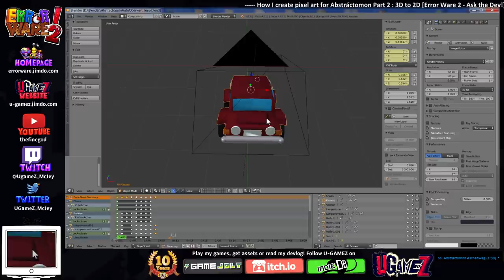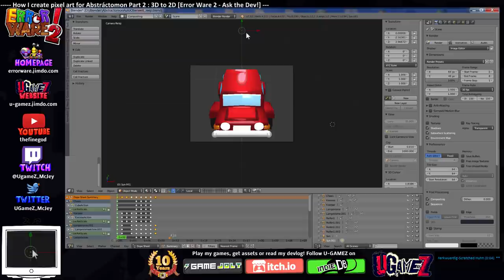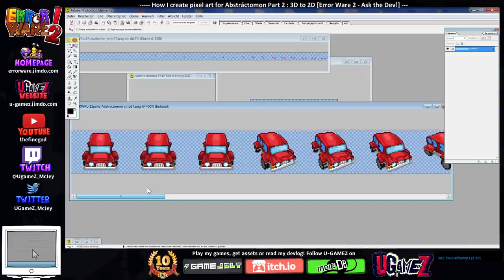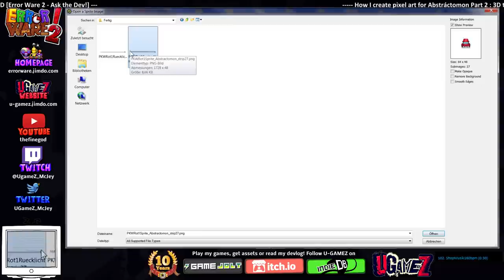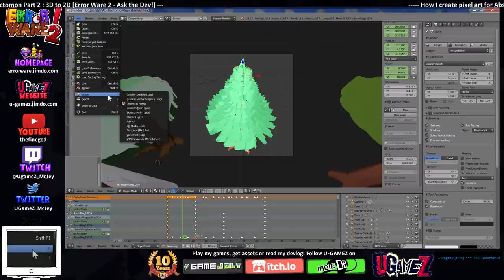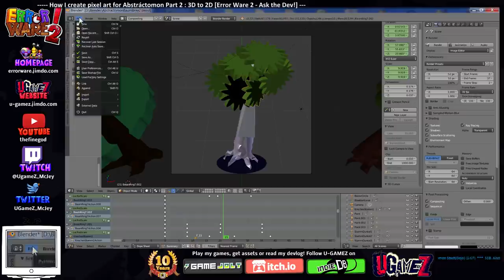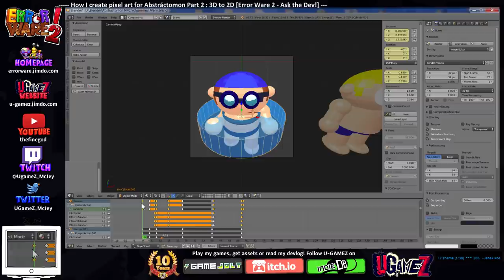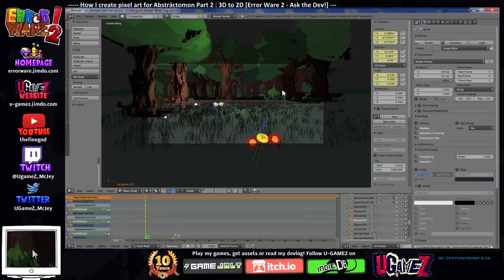Blender for Pixel Art? [Error Ware 2 - Ask The Dev Part 2]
This time I go more in-depth and show you how I use Blender to turn 3D models and scenes into pixel art for "Abstráctomon", an unlockable game in my game Error Ware 2.

Sorry for the poor frame rate, I tried to record in 1080p this time but seems like my PC couldn't handle it. Next time I'll go back to 720p then.

More about the game on errorware.jimdo.com